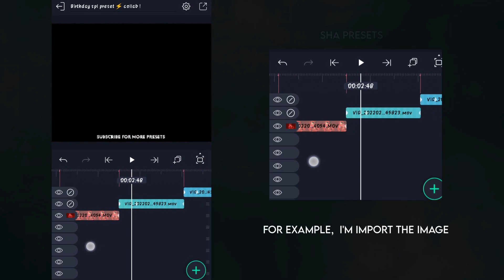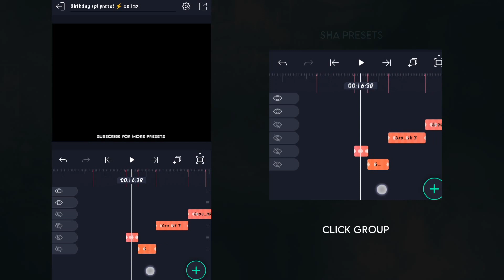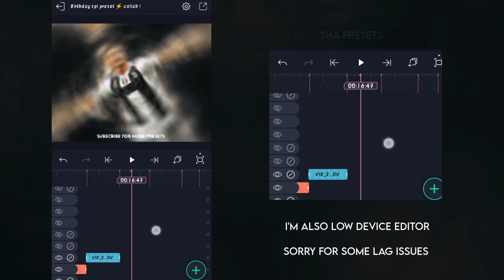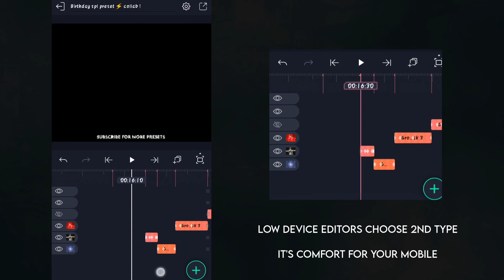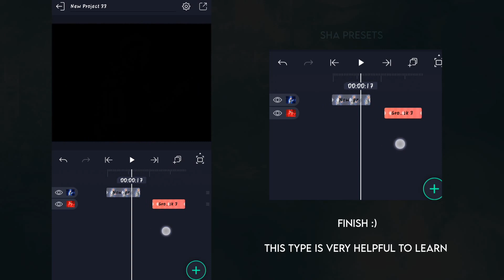Low device / High device Editors How to Use xml File without Lag Issue ❕ Sha Presets 🖤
Hey Guyz.. 💜✨

📌 ( I'm Also Low Device Editor So Sorry For Some Lag Issues In Tutorial, I prefer 2nd Type )📢

⚠ Warning : Must use alightmotion 4.0.4 ♻

Ignore

sha presets